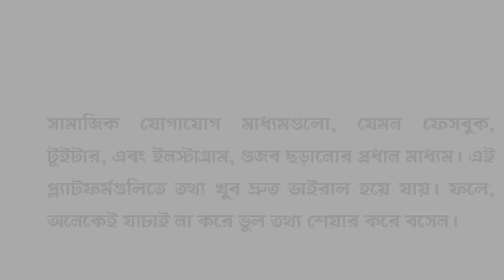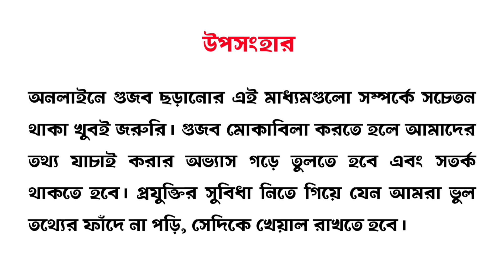নবম শ্রেণির ডিজিটাল প্রযুক্তি বইয়ের ১৪ পৃষ্ঠার কাজ || ডিজিটাল প্রযুক্তি - ৯ম শ্রেণি || 2024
আজকে আমরা শিখবো কিভাবে ব্লগ লেখা হয়
How To Write A Blog
How To Write A Blog In Bangla
Digital Technology Class 9

          বিষয়ঃ অনলাইনে ভুল তথ্য বা গুজব

                      ভূমিকা
অনলাইন জগত আমাদের জীবনের অবিচ্ছেদ্য অংশ হয়ে উঠেছে। কিন্তু, এর মাধ্যমে ছড়ানো ভুল তথ্য বা গুজব আমাদের সমাজে নেতিবাচক প্রভাব ফেলছে। আসুন, দেখে নিই কোন ৫টি কারণ বা মাধ্যমে গুজব সবচেয়ে বেশি ছড়ায় এবং সেগুলোর হার কেমন।

            ১. সামাজিক যোগাযোগ মাধ্যম
                    হার: ৭০%
সামাজিক যোগাযোগ মাধ্যমগুলো, যেমন ফেসবুক, টুইটার, এবং ইনস্টাগ্রাম, গুজব ছড়ানোর প্রধান মাধ্যম। এই প্ল্যাটফর্মগুলিতে তথ্য খুব দ্রুত ভাইরাল হয়ে যায়। ফলে, অনেকেই যাচাই না করে ভুল তথ্য শেয়ার করে বসেন।

                ২. মেসেজিং অ্যাপস
                    হার: ১৫%
হোয়াটসঅ্যাপ, মেসেঞ্জার, এবং ভাইবারের মতো মেসেজিং অ্যাপগুলোও গুজব ছড়ানোর গুরুত্বপূর্ণ মাধ্যম। বন্ধুবান্ধব ও পরিবারের সাথে যোগাযোগের সুবিধার কারণে এই মাধ্যমগুলোতে ছড়িয়ে পড়া তথ্য দ্রুত ছড়িয়ে পড়ে।

              ৩. ব্লগ এবং অনলাইন ফোরাম
                      হার: ৫%
অনেক সময় ব্লগ এবং অনলাইন ফোরামগুলোতে অসমর্থিত তথ্য শেয়ার করা হয়। যেহেতু কেউ কেউ এই প্ল্যাটফর্মগুলোকে তাদের মতামত প্রকাশের মাধ্যম হিসেবে ব্যবহার করেন, তাই ভুল তথ্য খুব সহজেই এখানে ছড়ায়।

                   ৪. ইমেল চেইন
                      হার: ৫%
ইমেল চেইনের মাধ্যমে গুজব ছড়ানোর হার কিছুটা কম হলেও একেবারে উপেক্ষা করার মতো নয়। একবার একটি ইমেল চেইন শুরু হলে তা দ্রুত অসংখ্য মানুষের কাছে পৌঁছে যায়।

      ৫. ইউটিউব এবং অন্যান্য ভিডিও শেয়ারিং সাইট
                      হার: ৫%
ভিডিও শেয়ারিং সাইটগুলোতেও ভুল তথ্য ছড়ানোর প্রবণতা রয়েছে। ইউটিউবে গুজবমূলক কন্টেন্ট ভাইরাল হলে তা অনেক মানুষের কাছে পৌঁছে যায়, যা ভুল তথ্যের প্রসার ঘটায়।

                     উপসংহার
অনলাইনে গুজব ছড়ানোর এই মাধ্যমগুলো সম্পর্কে সচেতন থাকা খুবই জরুরি। গুজব মোকাবিলা করতে হলে আমাদের তথ্য যাচাই করার অভ্যাস গড়ে তুলতে হবে এবং সতর্ক থাকতে হবে। প্রযুক্তির সুবিধা নিতে গিয়ে যেন আমরা ভুল তথ্যের ফাঁদে না পড়ি, সেদিকে খেয়াল রাখতে হবে।

ব্লগ লেখার নিয়ম
Class 9 blog Writing
Digital technology
Digital technology book 14 page work
৯ম শ্রেণি
ডিজিটাল প্রযুক্তি - ৯ম শ্রেণি
ডিজিটাল প্রযুক্তি বইয়ের ১৪ নং পৃষ্ঠার কাজ
অনলাইনে ভুল তথ্য বা গুজব ব্লগ লেখা
নবম শ্রেণির ডিজিটাল প্রযুক্তি ১৪ পৃষ্ঠা
নবম শ্রেণির ডিজিটাল প্রযুক্তি ১৪
নবম শ্রেণির ডিজিটাল প্রযুক্তি ১৪ পেজ
নবম শ্রেণির ডিজিটাল প্রযুক্তি ১৩-১৪ পৃষ্ঠা
নবম শ্রেণির ডিজিটাল প্রযুক্তি প্রথম অধ্যায় পৃষ্ঠা ১৪
নবম শ্রেণির ডিজিটাল প্রযুক্তি বইয়ের ১৪ পৃষ্ঠা
class 9 digital projukti page 14
class 9 digital projukti page 14 15
class nine digital projukti page 14
class 9 digital projukti page 13 14
class 9 digital projukti page 13 14 15
class 9 er digital projukti page 14